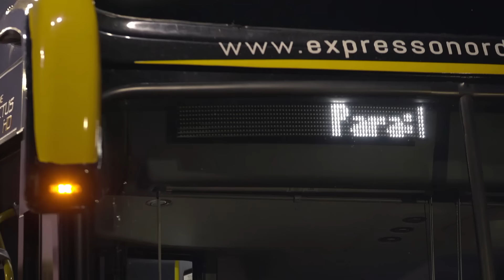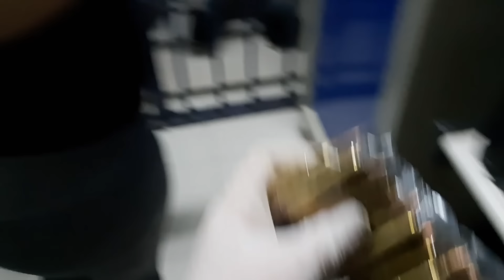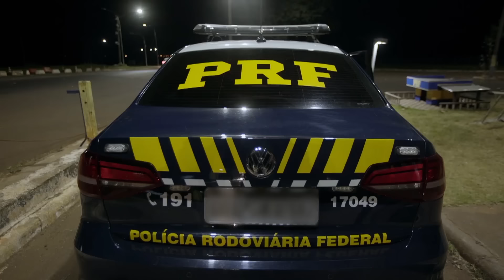Confiscos dentro de ônibus de turismo | Operação Fronteira: América do Sul | Discovery Brasil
Veja aqui alguns dos confiscos e apreensões mais inusitados que foram realizados por autoridades policiais dentro de ônibus turísticos.